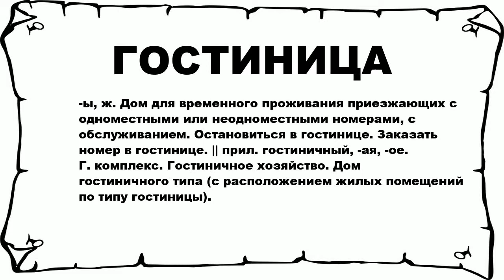ГОСТИНИЦА - что это такое? значение и описание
Хочешь знать что значит ГОСТИНИЦА? тогда слушай до конца.

 -ы, ж. Дом для временного проживания приезжающих с одноместными или неодноместными номерами, с обслуживанием. Остановиться в гостинице. Заказать номер в гостинице. || прил. гостиничный, -ая, -ое. Г. комплекс. Гостиничное хозяйство. Дом гостиничного типа (с расположением жилых помещений по типу гостиницы).